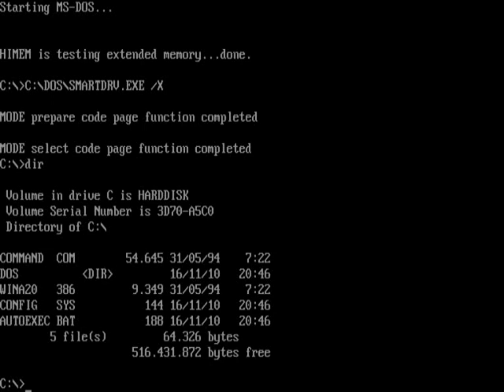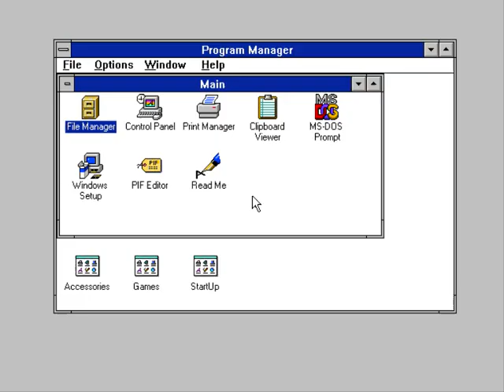Microsoft Windows 3.1 Startup Microsoft Anna Voice